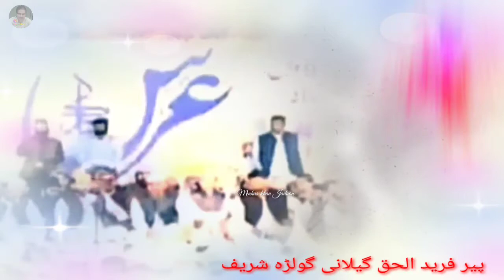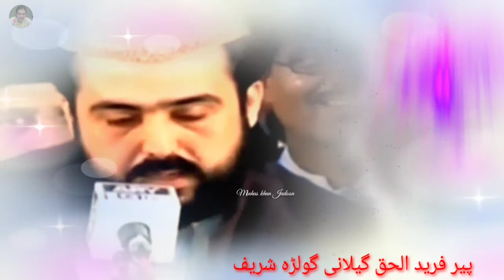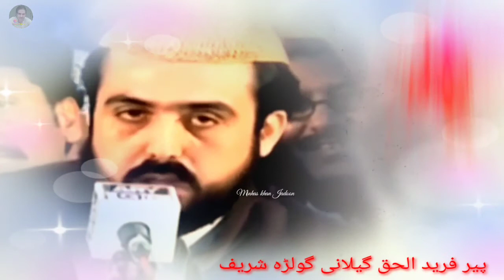Fatima As ka jaani Mola Hussain ki shan | Kalam Pir fareedul haq gilani Golra Sharif Best Kalam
Fatima ka jaani Mola Hussain ki shan | Kalam Pir fareedul haq gilani Golra Sharif Best Kalam